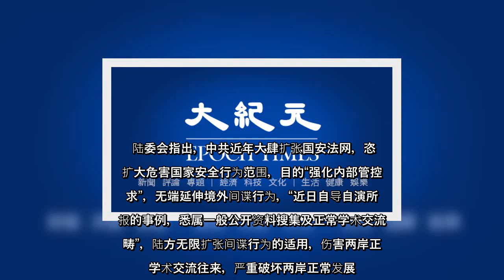✅ 前国大代表黄澎孝14日表示，中共指他们2人是打着学术交流的旗号，到中国搜集资料，并成为所谓情搜工具。其中，施正屏是台湾师范大学退休教授，在2018年8月入陆后即失踪。